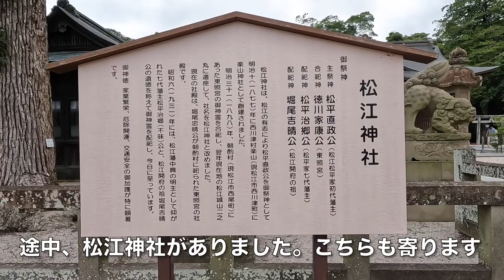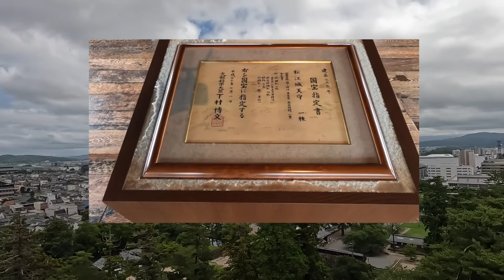【島根県旅行】国宝 松江城・堀川めぐりを体験しました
島根県旅行2日目です。
松江フォゲルパークから出発し、松江城〜堀川めぐりを体験しました。
堀川めぐりではお堀の周りをぐるっと50分かけて巡っていきます。
とても貴重な体験ができました。

●楽曲
DOVA -SYNDROME